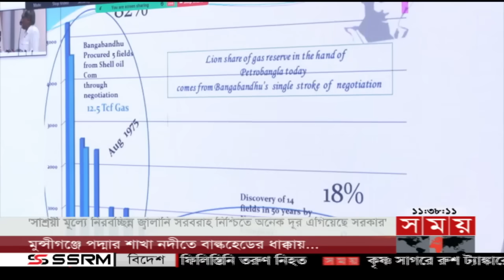সময় সংবাদ | রাত ১১টা | ০৫ আগস্ট ২০২৩ | Somoy TV Bulletin 11pm | Latest Bangladeshi News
শীর্ষ সংবাদ:
* ক্ষমতায় যেতে এখনও হত্যা-ষড়যন্ত্রের পথে বিএনপি। কোনো কূটচালই কাজে আসবে না/মন্তব্য আওয়ামী লীগের। বিরোধীদের আন্দোলন ঠেকাতে গুলি করতে শুরু করেছে সরকার অভিযোগ মির্জা ফখরুলের।

* ক্রীড়াঙ্গনসহ সব ক্ষেত্রেই এগিয়ে যাচ্ছে দেশ। অব্যাহত থাকবে অগ্রগতির ধারা। শেখ কামালের জন্মদিনে প্রধানমন্ত্রী। পুরস্কার তুলে দিলেন ১২ ব্যক্তি ও প্রতিষ্ঠানকে।

* ডেঙ্গুর প্রকোপের মধ্যেই বাজারে তরল স্যালাইনের সংকট। দ্রুত ব্যবস্থা না নিলে মৃত্যুহার আরও বাড়ার শঙ্কা। আজও ১০ জনের প্রাণহানি। আক্রান্ত প্রায় আড়াই হাজার।

* বাংলাদেশকে বদলে দেয়ার মতো গ্যাসক্ষেত্র রয়েছে মিয়ানমার ঘেঁষা বঙ্গোপসাগর অংশে। দাবি জ্বালানি বিশেষজ্ঞের। ৪৬টি কূপ খননের কাজ চলছে জানালো বাপেক্স।

Somoy TV: t.ly/Se1z
Somoy TV Bulletin: t.ly/iqIq
Somoy Entertainment: t.ly/3dWC
Somoy Sports: t.ly/iASp
SOMOY TV ISLAMIC: t.ly/zU6a

Somoynews.tv: t.ly/Y7ab
খেলার সময়: t.ly/xJ5H
সময়ের গল্প: t.ly/EW3M
এ সময়ের বাণিজ্য : t.ly/m3ir

Groups:
Somoy TV (Official)✅: t.ly/ajiO
Somoy Entertainment✅: t.ly/8CLh
Somoy Business✅: t.ly/4xaJ